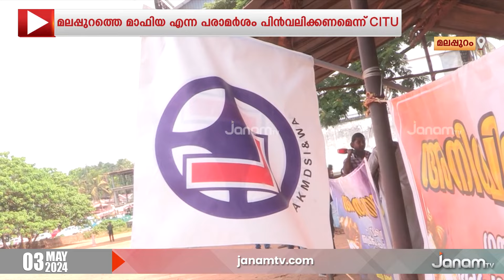ഗതാഗത മന്ത്രി കെബി ഗണേഷ് കുമാറിന്‍റെ പരാമർശത്തിന് പിന്നാലെ ആശങ്കകൾ പങ്കുവെച്ച് CITU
ഗതാഗത മന്ത്രി കെബി ഗണേഷ് കുമാറിന്‍റെ പരാമർശത്തിന് പിന്നാലെ ആശങ്കകൾ പങ്കുവെച്ച് CITU. ഡ്രൈവിംഗ് ടെസ്‍റ്റ് പരിഷ്കാരങ്ങൾക്ക് എതിരല്ലെന്നും ഞങ്ങളുടെ പ്രശ്നങ്ങളും പരിഹരിക്കപ്പെടണമെന്നും ഡ്രൈവിങ് സ്കൂൾ വർക്കേഴ്സ് യൂണിയന്‍ വ്യക്തമാക്കി. മലപ്പുറത്തെ മാഫിയ എന്ന മന്ത്രിയുടെ പാരമാര്‍ശം പിന്‍വലിച്ച് മാപ്പ് പറയണമെന്നും CITU ആവശ്യപ്പെട്ടിട്ടുണ്ട്.